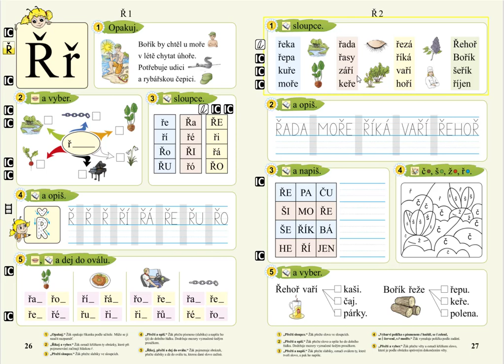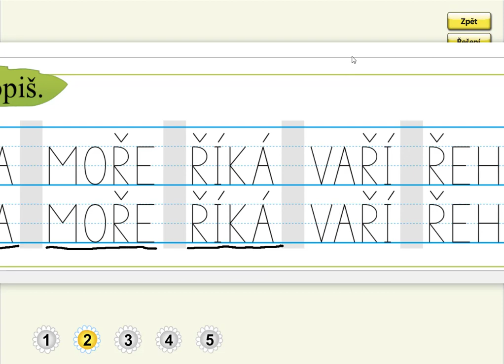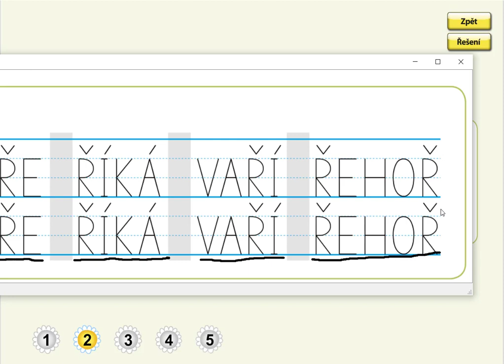Písmeno Ř (opis slov), SLABIKÁŘ 2, str. 27, cv.2